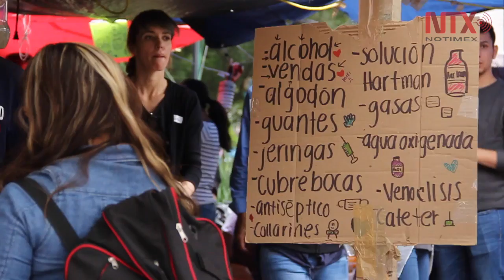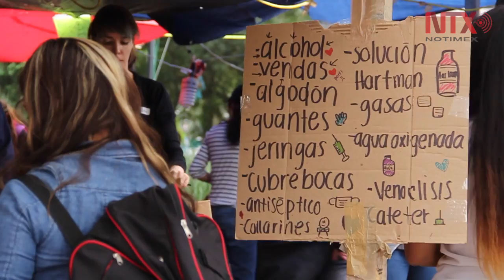Centro de acopio Parque de los Venados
Localizado en las Avenidas División del Norte y Municipio Libre al sur de la capital, se reciben comestibles y bebidas que entregan los ciudadanos para apoyar a los damnificados por el sismo del pasado 19 de septiembre